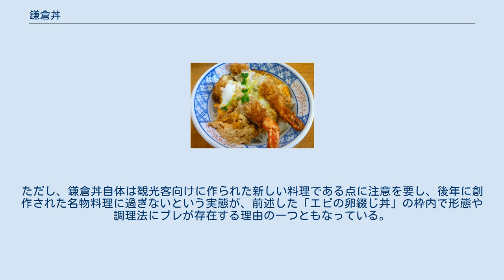鎌倉丼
鎌倉丼の写真 鎌倉丼（かまくらどん）とは、神奈川県鎌倉市の一部地域の飲食店などで供される丼物。
 鎌倉丼とは、神奈川県鎌倉市の一部地域の飲食店などで供される、海老を出汁で炊いたものやエビの天ぷら、もしくは海老フライなどを卵で綴じて丼飯の上に載せた、いわゆる丼物の料理である。
鶏肉と鶏卵で作る親子丼の鶏肉をエビに変えたもの、もしくはトンカツを卵で綴じて丼飯に載せたカツ丼のカツをエビの天ぷらやエビフライに変えたもの、すなわち何らかの下調理を施したエビを用いた「エビの卵綴じ丼」を想像すれば、概ね外れではない。
なお、地方によってはエビフライを玉子で綴じたものは「えびカツ丼」と呼ばれることもある。
 鎌倉大仏や長谷観音で有名な長谷の近辺の定食屋や蕎麦屋等で、凡そ1000円前後で食べることができる。
 はまれぽ.comの調査によれば昭和40年にはすでに鎌倉丼を称する料理は提供されているが、それぞれの飲食店において独自のものとして生まれたものであり、前述の観光客向けに新しく作られたメニューの元になったものである。
 鎌倉周辺の海では現在も伊勢海老が獲れるが、漁獲量の大幅な減少を受けて価格が高騰したため、地元産のイセエビを用いた鎌倉丼を供する店はごく限られており、季節限定の上要予約とされる。
 隣接する江ノ島地域では、鎌倉丼のエビの代わりに出汁で炊いたサザエの身を用いた江ノ島丼が供されており、隣接した地域に「海産物の卵綴じ丼」が存在する点で共通している。
 鎌倉丼の名は、古くは地元や関東南部においてイセエビを「鎌倉海老」と呼び慣わしていたことに由来するとされる。
ただし、鎌倉丼自体は観光客向けに作られた新しい料理である点に注意を要し、後年に創作された名物料理に過ぎないという実態が、前述した「エビの卵綴じ丼」の枠内で形態や調理法にブレが存在する理由の一つともなっている。